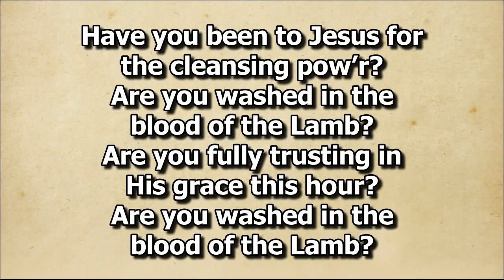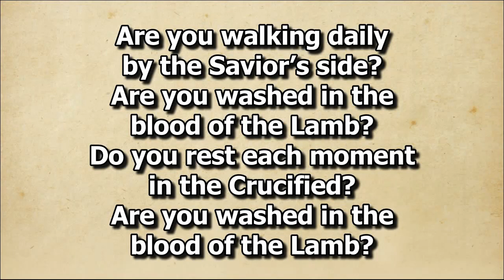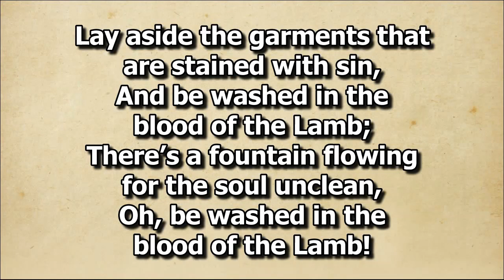Are You Washed In The Blood Bro Matthew and Sis Rebekah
Duet by Bro. Matthew and Sis. Rebekah Karchner